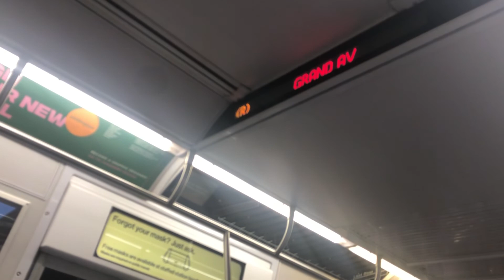R160 E/F bypassing & Manhattan bound R160 R at Woodhaven Blvd